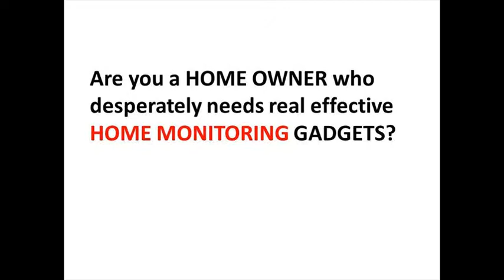surveillance camera costco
As you can see from our picks, most of the top-rated home security cameras on the market are roughly in the $200 range, but some of them also require an additional fee to store recorded video in the cloud. We break down any extra fees in our reviews, so it's worth taking a look at each to find out which one fits your budget. Then again, you can't really put a price on peace of mind.

zmodo cmos bullet outdoor camera,outdoor motion sensor camera for wildlife,outdoor motion activated camera night vision,d link outdoor camera wifi,small outdoor security cameras,outdoor home security camera reviews

 best security camera review,security cam captures insane number of crazy events in bc town,